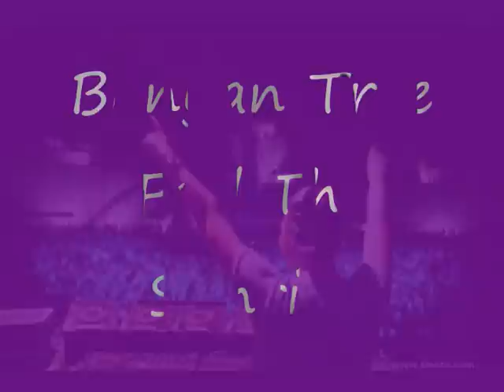album trance tiesto in search of sunrise 7 cd 1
j'ai regroupé tout simplement les meilleures musiques du 1er cd de cet album